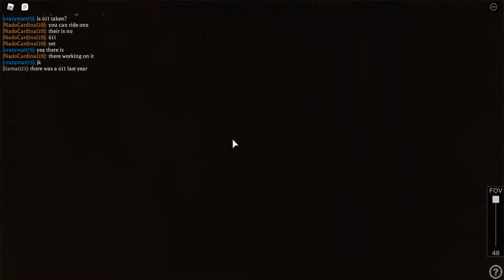Strasburg #90 3pm Train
#90 is hauling the 3pm train from east to paradise and back.